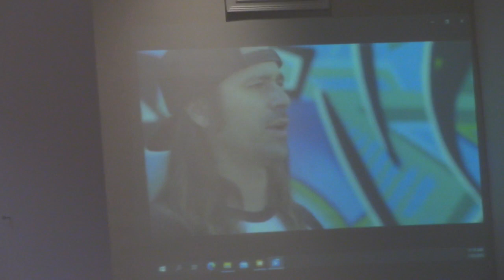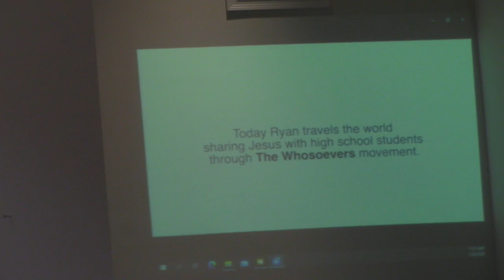Sunday Service 1/22/23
with Pastor Chris Peagler